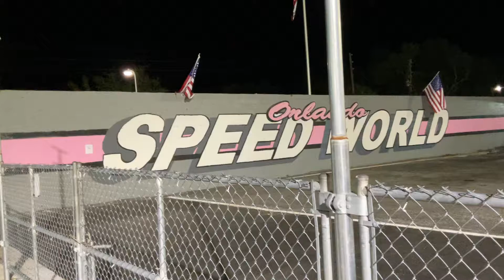2021 WORLD STREET NATIONALS Q1 PM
2021 WORLD STREET NATIONALS

Q1 - PRO MOD

FRIDAY

I am just a drag racing lifer wanting to show a different perspective on Drag Racing life. Most of the action is off the track.  I want to bring that to light.

RAD LIVE

FloSports

I will get content up Racing content up!!! Peace

Please visit these FB pages below.

Orlando Speed World

X275.

PDRA Pro Boost.

NHRA Pro Mod.

Duck X Productions.